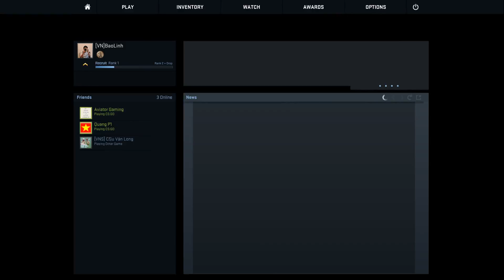Counter strike: Global Offensive - 2 vs 2 VNDF Team